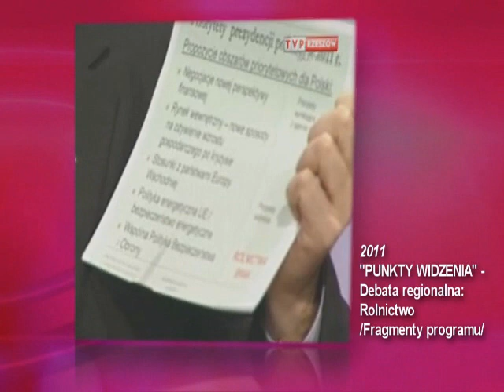Punkty widzenia - Rolnictwo - TVP Rzeszów Poseł Mieczysław Golba